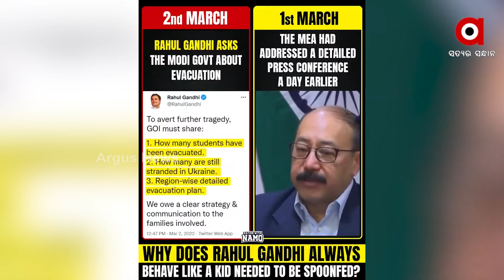Russia-Ukraine War: MEA Replying To Rahul Gandhi’s Questions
ରାହୁଲ ଗାନ୍ଧୀ ରଖିଛନ୍ତି ଭାରତୀୟଙ୍କ ଖବର । ଆଜି ରାହୁଲ କେନ୍ଦ୍ର ସରକାରଙ୍କୁ ୟୁକ୍ରେନରୁ ଫେରାଇ ଅଣା ହେଉଥିବା ଭାରତୀୟଙ୍କ ବିଷୟରେ ତିନିଟି ପ୍ରଶ୍ନ ପଚାରିଛନ୍ତି । ହେଲେ ଗୋଟିଏ ଦିନ ଆଗରୁ ସେ ପଚାରିଥିବା ପ୍ରଶ୍ନର ତଥ୍ୟ ବିଦେଶ ମନ୍ତ୍ରଳୟ ପ୍ରେସ କନଫେରେନ୍ସରେ ଦେଇ ସାରିଛି ।